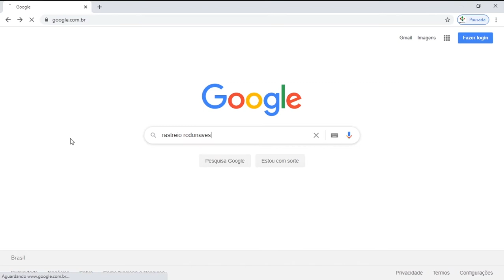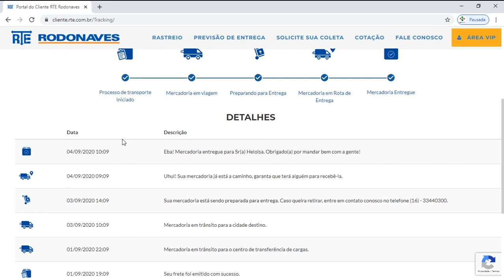COMO RASTREAR ENCOMENDA TRANSPORTADORA RODONAVES | Natural Fitness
Veja como é simples, fácil e rápido realizar o rastreio da sua encomenda, através do site da Rodonaves.

Toda Terça às 19h Aula de Jump & Quinta às 19h Aula Surpresa

Trabalhamos com acessórios para academia, acessórios para treino funcional, acessórios para Crossfit e Cross training, acessórios e equipamentos para Academias, Box de Crossfit, Studio de Pilates e academias de todos os esportes.

A Natural Fitness foi fundada em Agosto de 2008 na cidade de Franca, interior de São Paulo, onde se tornou atuante em venda de equipamentos e acessórios para academia tanto em sua Loja Física como em seu Site que atende todo o Brasil. Oferecemos a nossos clientes produtos de qualidade e temos uma equipe treinada para atender a real necessidade de cada cliente.